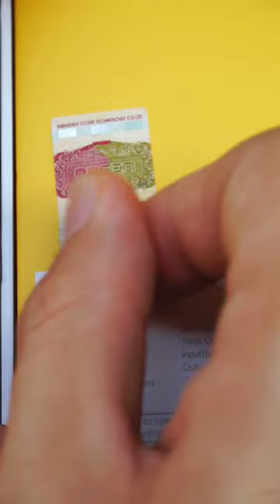แกะพาวเวอร์แบงค์ eloop e53 ด้านในปลอดภัยมั้ย?